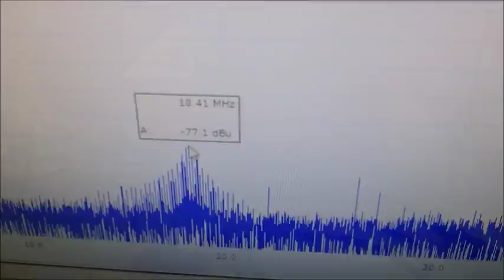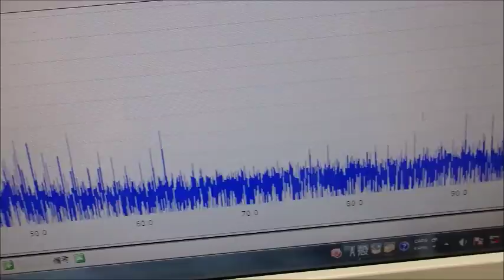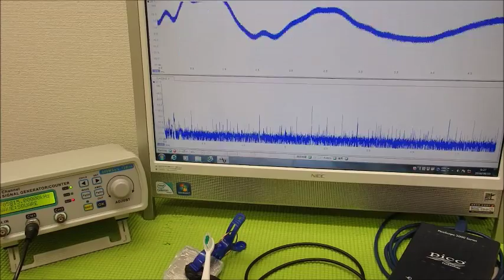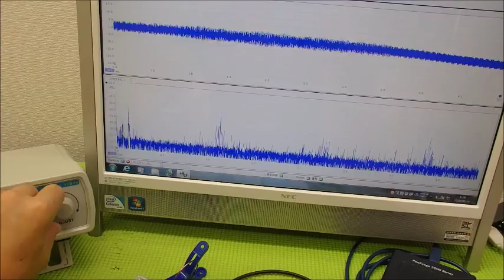表面弾性波を利用した超音波制御技術 ultrasonic-labo